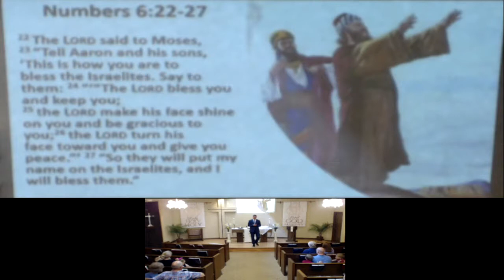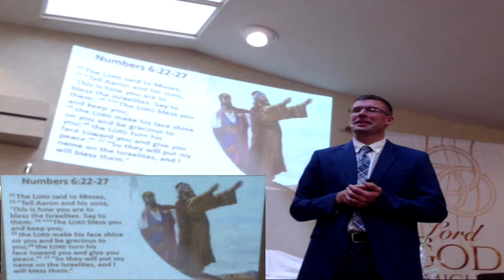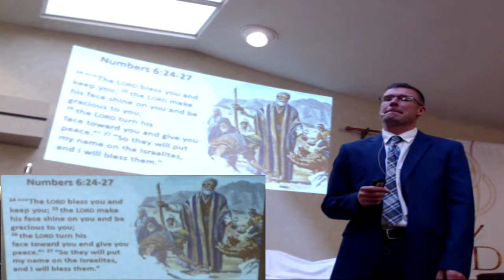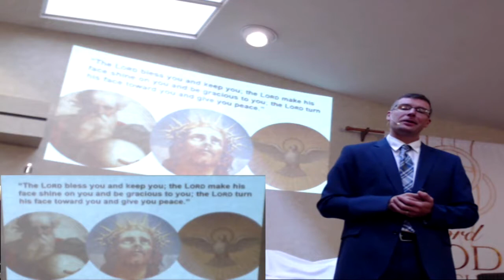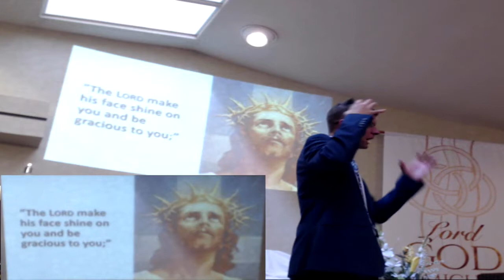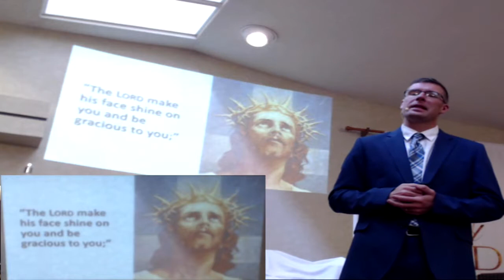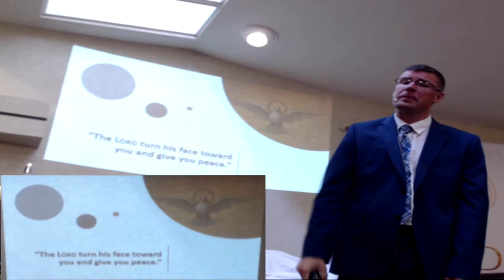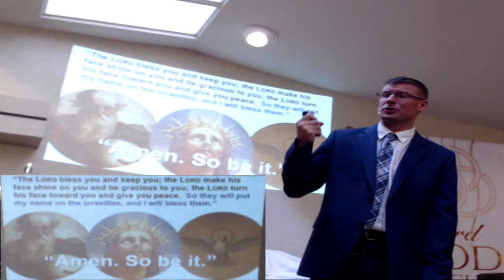June 16th, 2019 Sermon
"Triply Blessed By the Trinity"
June 16th, 2019
Holy Trinity Sunday
Numbers 6:22-27
Rev. Jeremy Cares
Lubbock, TX